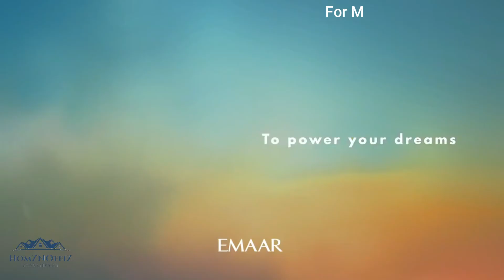Eden At The Valley By Emaar Call @ 9880269695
DREAMS BEGIN HERE
The Valley is envisioned as a new quaint town. It is comprised of a network of residential neighbourhoods through tributaries of lush greenery, forging a network of green open spaces and best-in-class community amenities that have never before been seen in the region. The design concept stems from the desire to establish a strong sense of community family living, equipped with retail, entertainment, recreational, educational and health facilities. This makes The Valley the perfect place for residents and their loved ones to power their dreams, becoming the next generation of UAE’s innovators and change-makers.